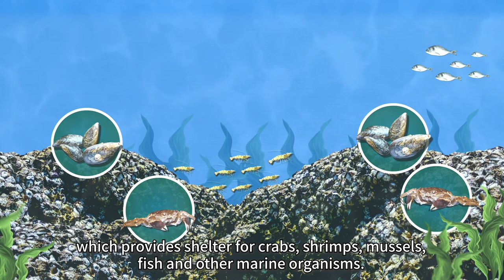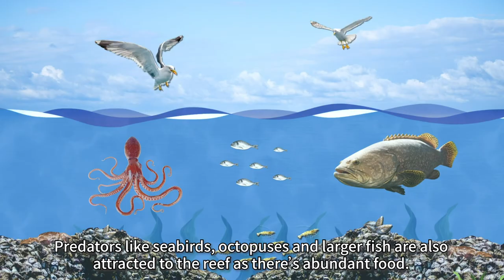All You Need to Know about Oysters Part 2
Oysters are deservedly the ocean’s eco-warrior. They help maintain a healthy marine ecosystem and even lessen the impact of global warming. Let’s all sing the praise of oysters!